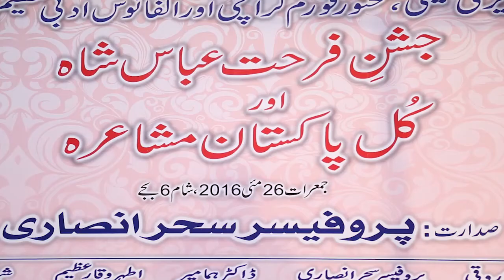Jashan e Farhat Abbas Shah, Pro. Zia Shahid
Jashan e Farhat Abbas Shah Aalmi Mushaera,
Pakistan Arts Council Karachi,2016.
Pro. Zia Shahid apna kalam pesh kr rahay hein.